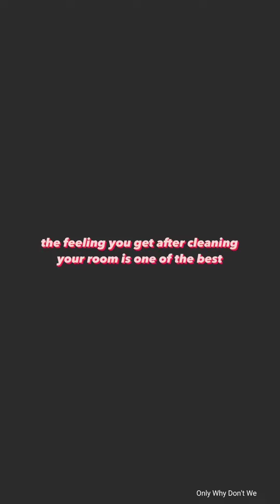Why Don't We Instagram Stories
Jack Avery
Jonah Marais
Corbyn Besson
Zach Herron
Daniel Seavey